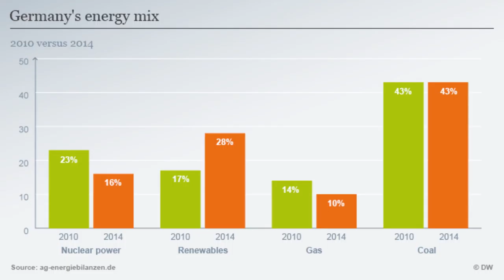4h49m06s20f German Coal Stays at 43% from 2010 to 2014 - TR2016a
Between 2010 and 2014, Germany switched 7% of their energy supply from nuclear power to renewables, with coal constantly supplying 43% of Germany's energy needs.